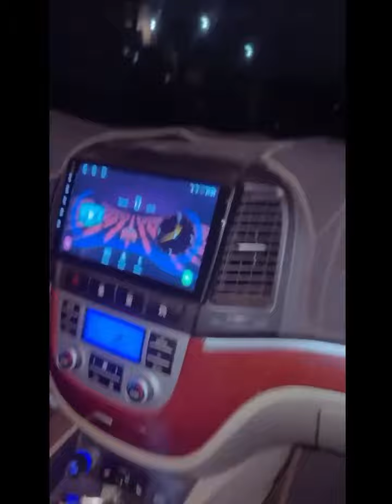Une journée d’apprentissage de vélo 🚲 avec les enfants qui se termine au BHB😋